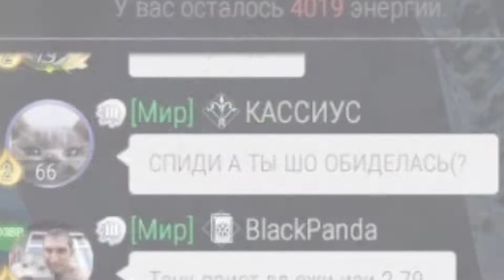Forset vs. КАСС